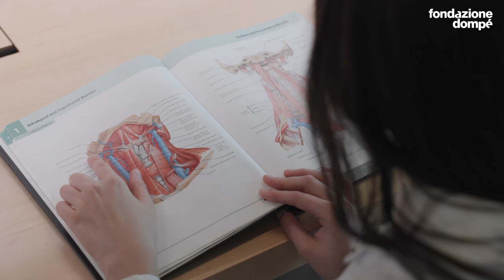Pioneering the future of medicine: unveiling Francesca Pellicanò’s groundbreaking studies